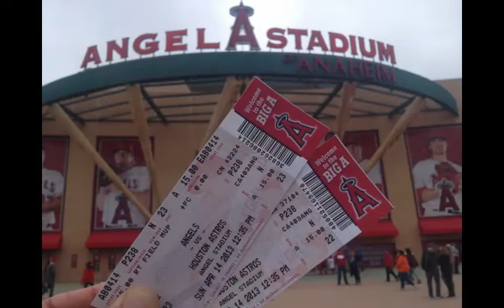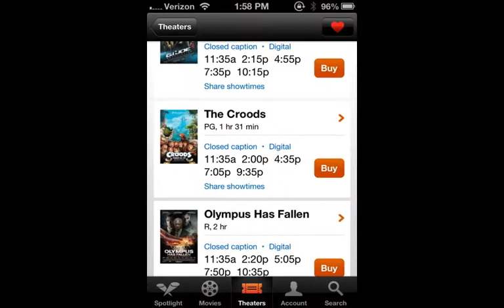blustery day to crecent bayLarge